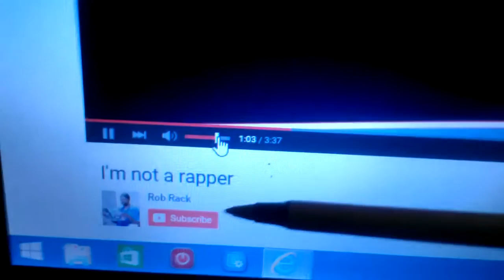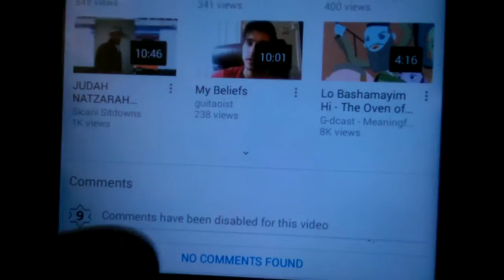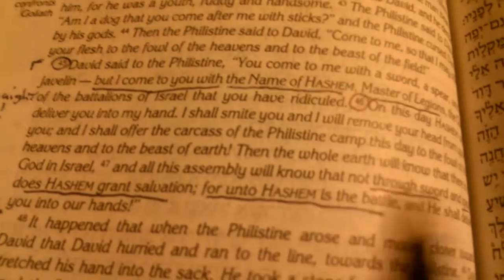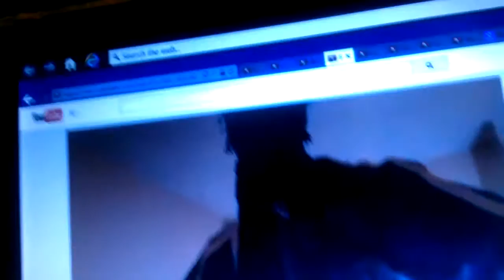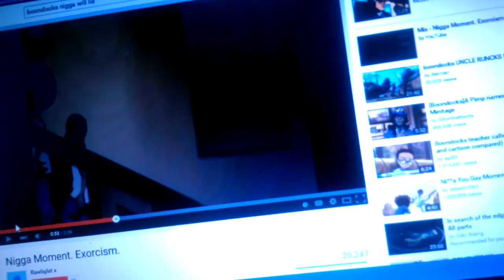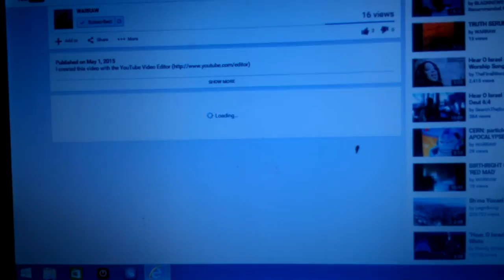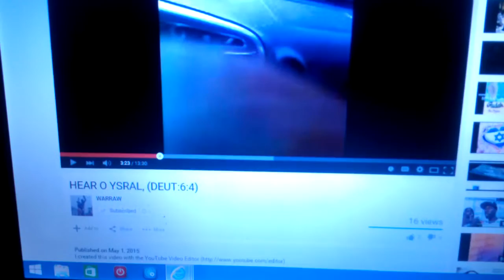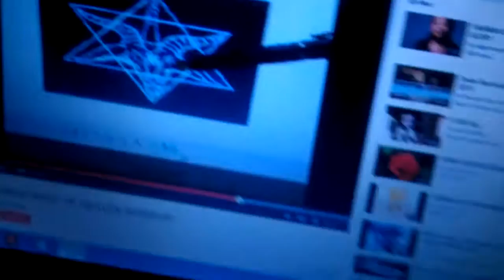The flip side, 9 remedialites slaughter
These evil shalatan reverse 9 baphomet blasphemers need to be dismembered.